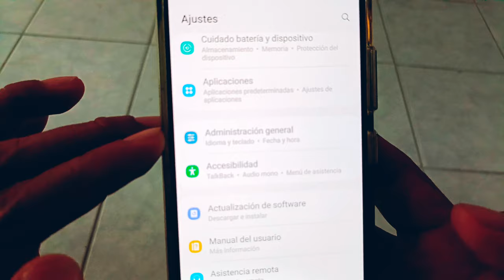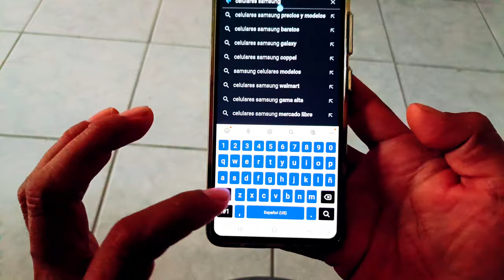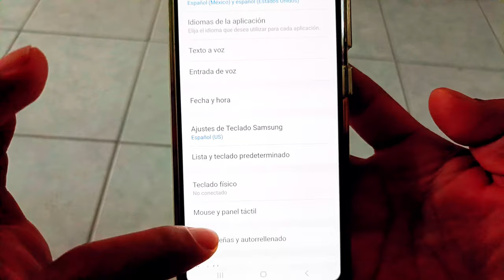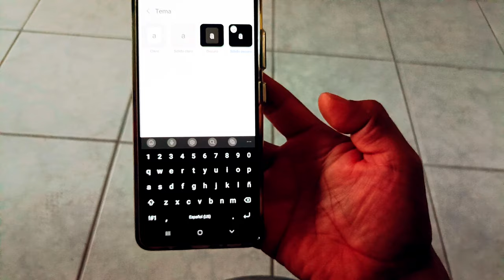Como Modificar el Teclado Samsung Galaxy a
Si no sabes como modificar el teclado de tu teléfono Samsung yo te ayudo hacerlo de una manera muy fácil